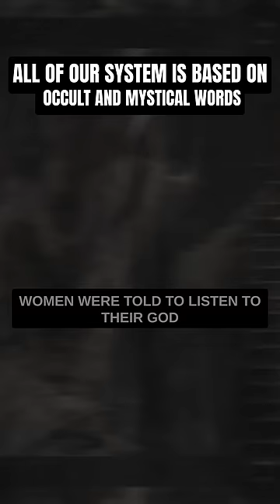"ELder", "ELite", "ELected" | Occult Knowledge